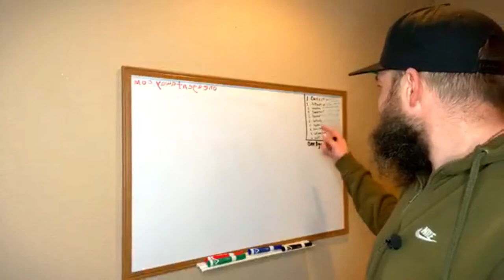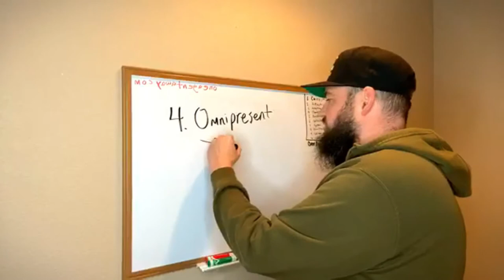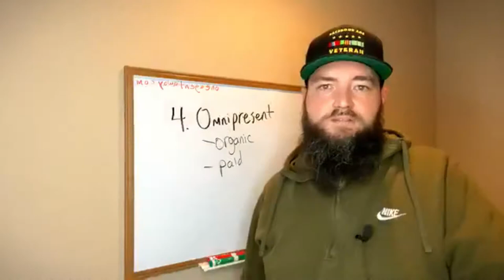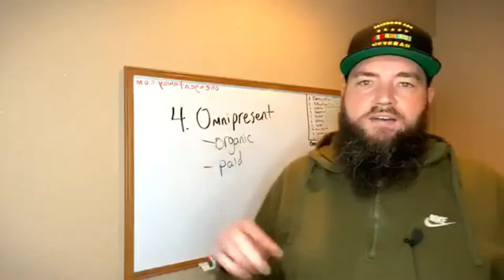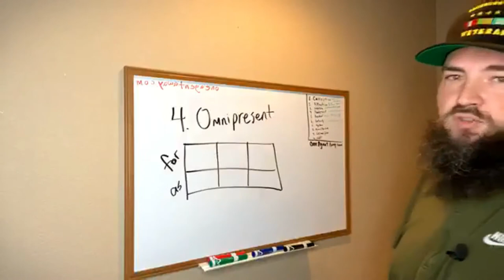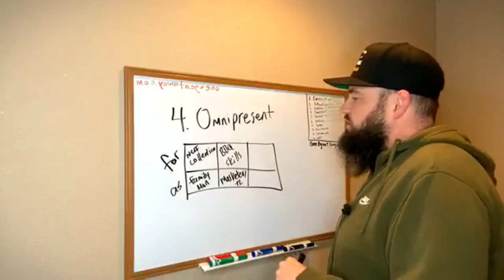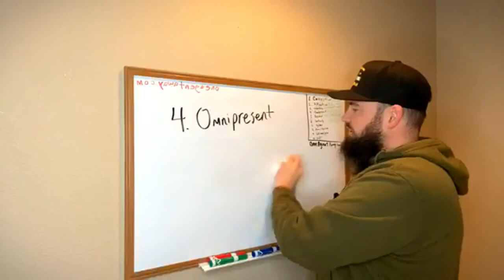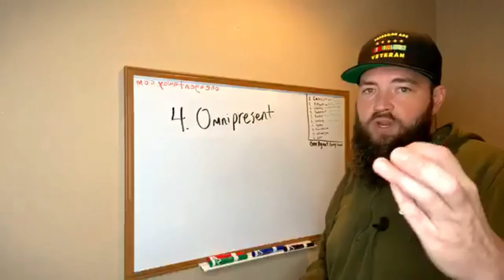Omnipresence for FREE on Facebook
Nick Carpenter shares different ways to use Facebook for free to appear like you are always around and present.